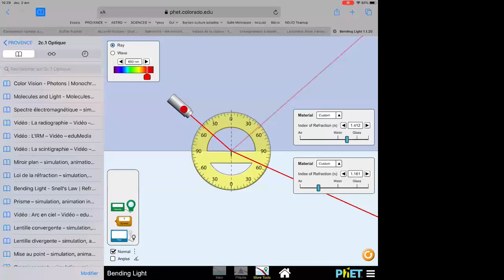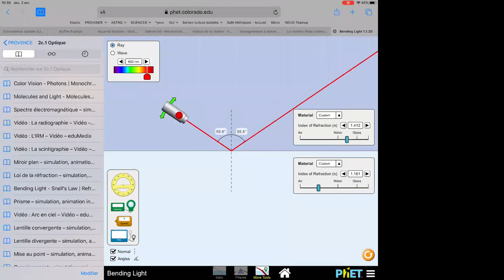3Csp 4 - Détermination de l’angle limite de réfraction